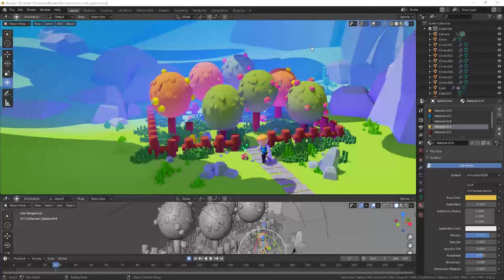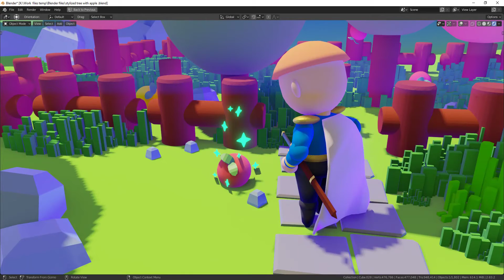Curios Knight blender setup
Just a random setup vid for a experiment!